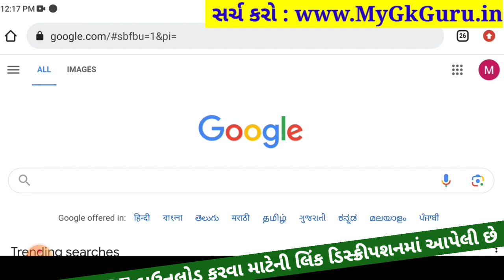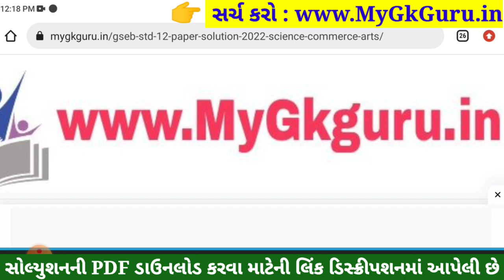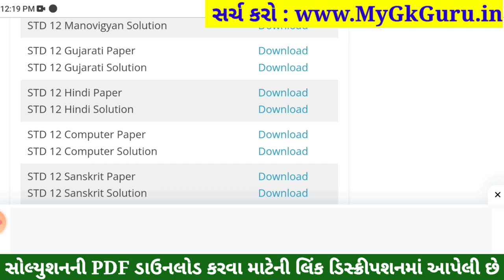STD 12 Hindi Paper Solution 2023 100 Marks, STD 12 Hindi First Exam Paper Solution 2023 October